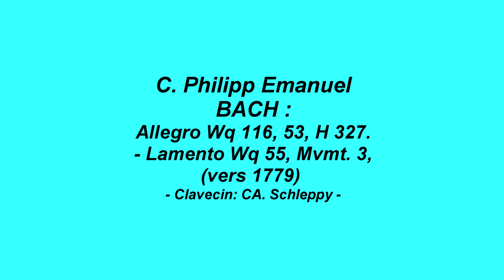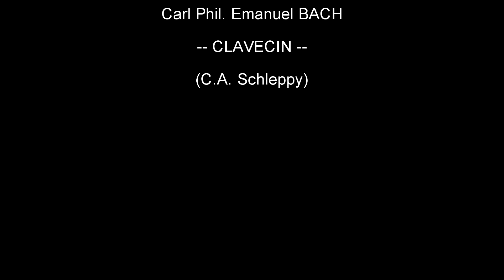C. Ph. Emanuel BACH: ALLEGRO Wq 116, No 53, H 327 - LAMENTO Wq 55, Do maj., Mvmt. 3. CLAVECIN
De Carl Philipp Emanuel BACH nous jouons 2 mouvements de Sonates pour clavecin ou fortepiano: ALLEGRO Wq 116, No 53, H 327 en Do maj., et un LAMENTO d'un groupe de 6 sonates pour clavier Wq 55, mouvement 3, en Do majeur (vers 1779). C.P.E. BACH est né à Weimar, alors dans le duché de Saxe-Weimar, le 8 mars 1714 et mort à Hambourg le 14 décembre 1788. Il est un musicien, compositeur et musicologue allemand, membre de l'École de Berlin. C'est le deuxième fils survivant de Jean-Sébastien Bach et de sa première femme Maria Barbara Bach. Pendant près de trente ans, il est claveciniste à la cour de Frédéric le Grand. Puis il occupe le poste de "Director Musices" à Hambourg. Il est célèbre parmi ses contemporains pour sa musique, et aussi reconnu, par Haydn, Mozart ou par Beethoven, notamment pour son traité théorique "Essai sur la véritable manière de jouer les instruments à clavier". Il est surnommé le Bach de Berlin ou le Bach de Hambourg. N'ayant pas obtenu le poste qu'occupait son père à Leipzig à la mort de celui-ci, Carl Philipp Emanuel Bach fait d'autres tentatives pour quitter Berlin, en 1753 pour Zittau et en 1755, de nouveau pour Leipzig. Le roi sait les contrecarrer par des augmentations de salaire conséquentes. Ce n'est qu'en 1768, un an après la mort de Georg Philipp Telemann, qui avait été son parrain, que la candidature de Carl Philipp Emanuel Bach est retenue et qu'il est nommé Director Musices de Hambourg. Bach donne une puissante impulsion à la vie musicale de Hambourg, non seulement par son abondante production personnelle, mais en révélant le Messie de Georg Friedrich Haendel, le Stabat Mater de Joseph Haydn, la Messe en si de son père J.-Sébastien. Carl Philipp Emanuel Bach laisse 875 oeuvres. Son Traité sur la "véritable manière de jouer les instruments à clavier" connaît un grand succès. Carl Philipp Emanuel Bach est le seul fils de Jean-Sébastien Bach qui ait parfaitement réussi sa carrière: sa musique est largement diffusée de son vivant; c'est un maître riche et considéré. La part la plus originale de sa production musicale se situe probablement dans les oeuvres pour le clavier. Il s'agit d'une production considérable. Les six recueils de sonates, fantaisies et rondos destinées aux amateurs, publiés de 1779 à 1787, sont une base remarquable pour la technique du clavier et pour l'esthétique musicale du 18ème siècle.
Liens en rapport avec notre vidéo:
(clavecin et épinette M. Sassmann sur lesquels nous jouons régulièrement).
Enregistrement du 5 mai 2020 à notre domicile. C.-A. Schleppy.